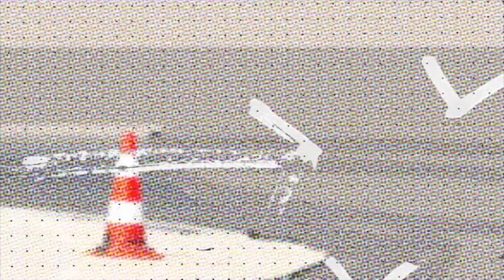Zadanie egzaminacyjne cz.11 - ósemka z Turbo Pabianice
Instruktor Robert omawia i prezentuje zadanie egzaminacyjne :

Jazda po łukach w kształcie cyfry 8.
1) upewnienie się o możliwości jazdy:
a) wykluczenie prawdopodobieństwa spowodowania zagrożenia w ruchu drogowym,
b) ocena sytuacji wokół pojazdu,
c) płynne ruszenie – łagodne puszczenie sprzęgła, zwiększenie obrotów silnika;
2) 5 – krotny przejazd po łukach w kształcie cyfry 8.

 Sposób wykonania zadania:
a) niepodpieranie się nogami,
b) nienajeżdżanie na linie wyznaczające zadania egzaminacyjne,
c) niepotrącanie pachołków.

Namawiam do ćwiczeń w miejscu tego zadania które prezentowałem w wcześniejszych filmach.Koncentracja na treningu i ćwiczeniach a nie od razu na zadaniach przyniesie zdecydowanie lepsze efekty i doprowadzi do tego że zadanie stanie się bardzo łatwe do wykonania w trakcie próby egzaminacyjnej.
Zapraszamy na nasze szkolenia nauki i techniki jazdy w Turbo.
Powodzenia na egzaminie Robert LwG 😁👍

📌 Nie czekaj tylko zapisz się :
      Kontakt do NAS:

95-200 PABIANICE
Zapraszamy 😁